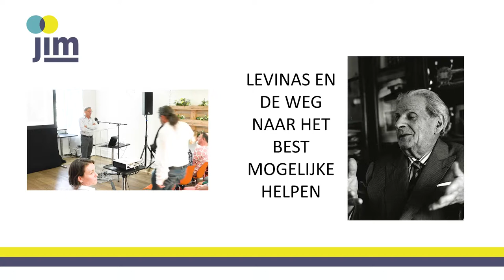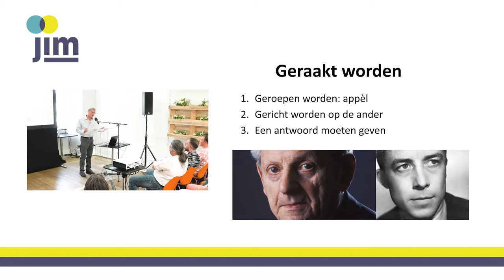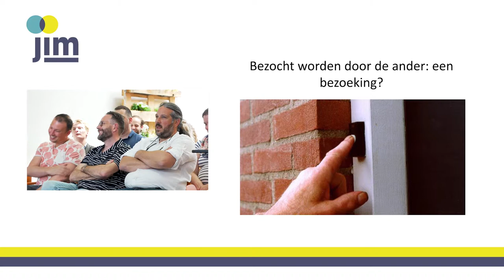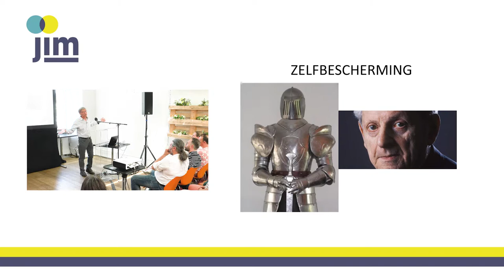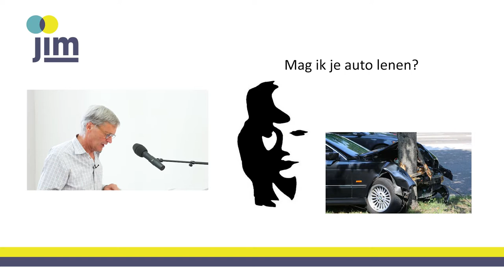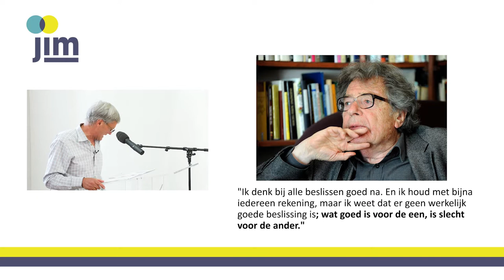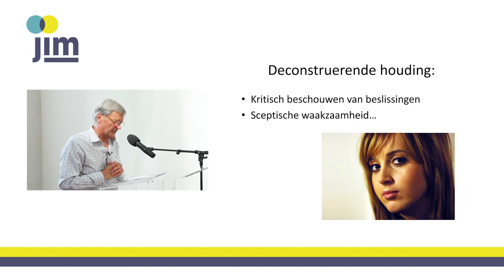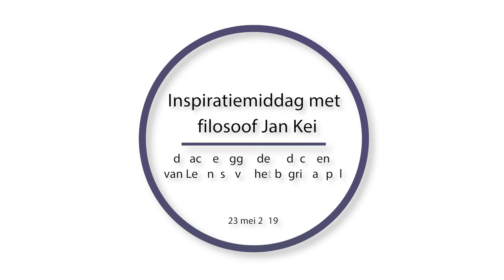Inspiratiemiddag met filosoof dr. Jan Keij - Integrale versie